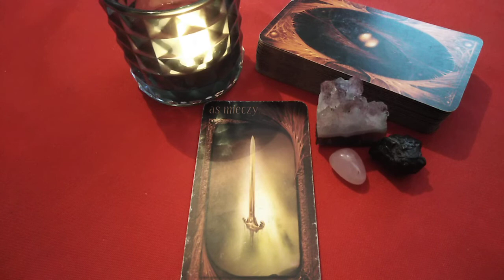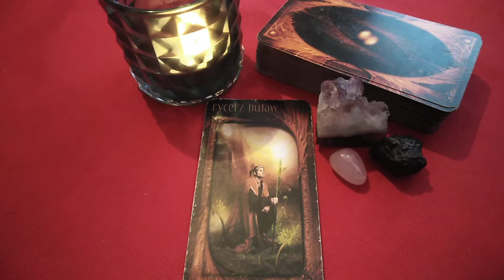Szybka wróżba urodzinowa dla widzów kanału urodzonych 24 i 25 października